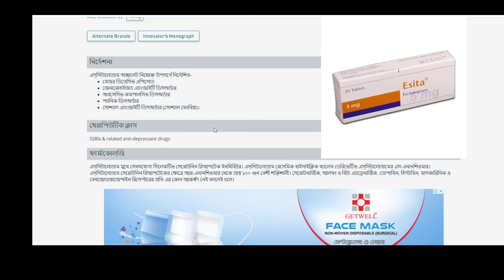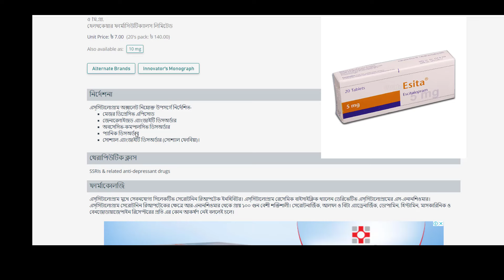Esita 5 mg 10 mg Tablet: Uses, Dosage And Side Effects || Esita কীসের ঔযধ | Escitalopram | BD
Esaita how to use, when use, dosages, side effects 5 mg 10 mg tablet
Heaithcare,  Escitalopram
নিচে Tablet Capsule এর কার্যকারিতা, সেবন পদ্ধত্তি বা মাত্রা , পার্শ্বপ্রতিক্রিয়া, সম্পর্কে VIDEO এর লিংক দেওয়া আছে । আপনারা চাইলে দেখে নিতে পারেন : Alcet 5mg Tablet INTIMATE 5MG 10MG 20MG ZIMAX 250MG 500MG